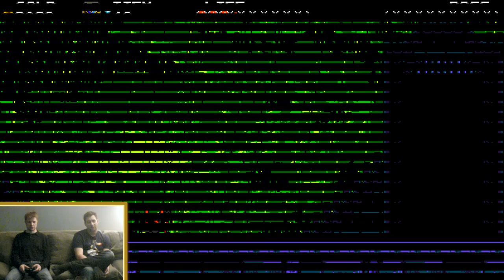On s'part une Game #04 - Shovel Knight -WiiU- Part9 (Tower of Fate)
Tower of Fate